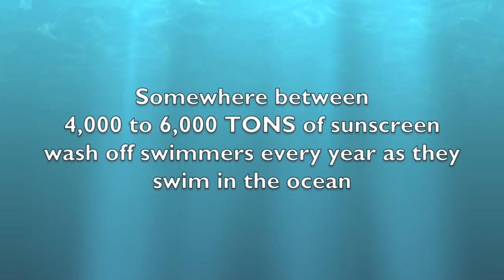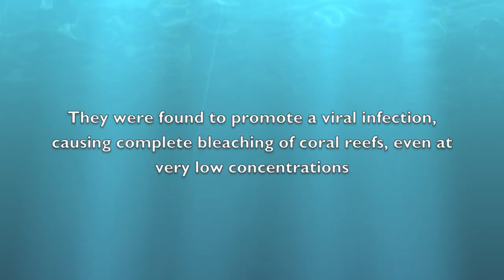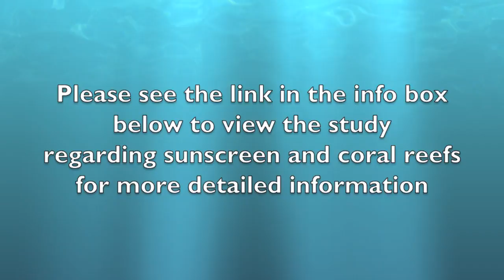*Warning* Sunscreen Is Ruining the Ocean